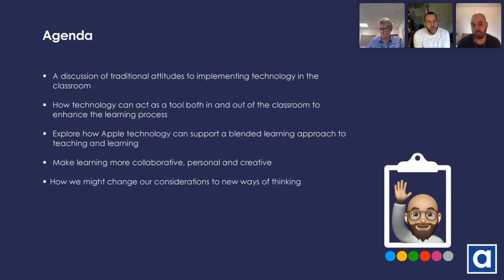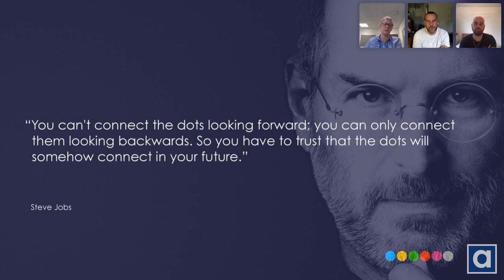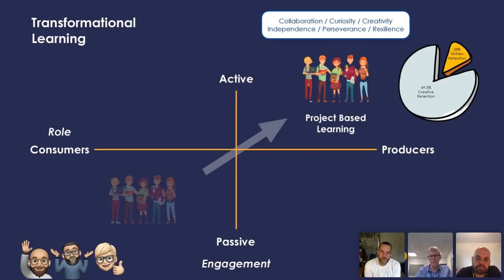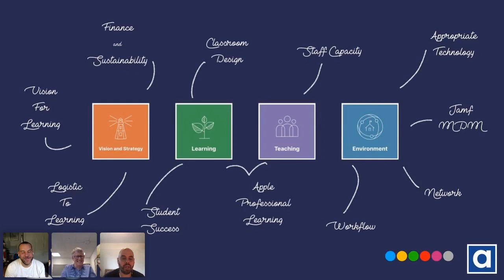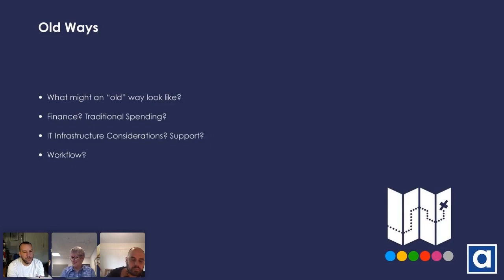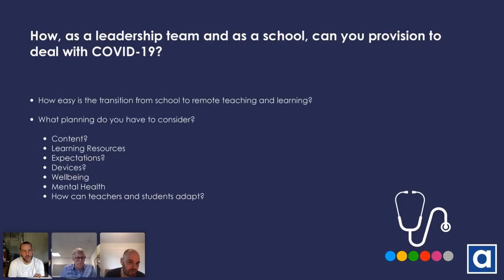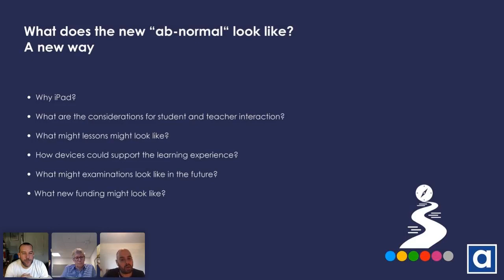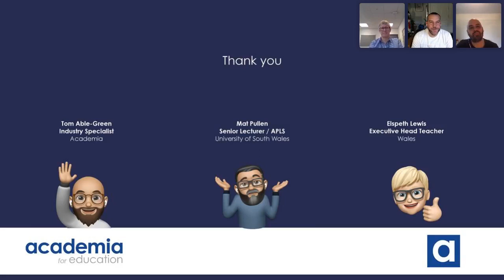Blended learning with Apple - With Elspeth Lewis & Mat Pullen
Schools in Wales are experiencing an influx of Apple technology. The Welsh Government has invested in digital transformation via their Hwb EdTech programme (£92m over the last two financial years and £15m in 2021).

This video is with Elspeth Lewis, Executive Head Teacher at two Schools (2,500 pupils):
- King Henry School, Abergavenny.
- Croesyceiliog School, Cwmbran.

 The video looks at:
- blended learning with Apple technology;
- implementation of technology;
- how to make learning more collaborative, personal and creative;
- how we might change our considerations to new ways of thinking.

Joining the panel is Mat Pullen, Senior lecturer, School of Education, Early Years and Social work, at the University of South Wales. The discussion is hosted by Tom Able-Green.